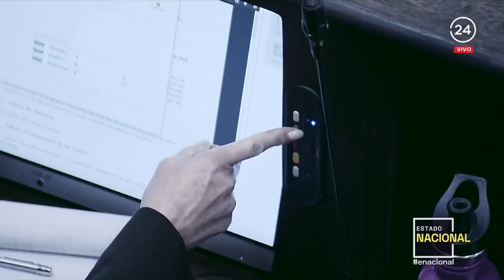Estado Nacional Prime - Domingo 19 de septiembre | 24 Horas TVN Chile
En esta edición Matías del Río y Constanza Santa María conversaron con el diputado y presidente del partido Federación Regionalista Verde Social, Jaime Mulet, sobre su formalización de "cohecho pasivo" y la influencia de ello al candidato presidencial, Gabriel Boric, además de referirse a sus reuniones con los abogados Ramón Briones y Hernán Bosselin. En tanto el panel político de domingo integrado por Pedro Browne, ex diputado; Giorgio Jackson, diputado; Isabel Plá, ex ministra; Marcelo Menae x subsecretario; y Nicolás Eyzaguirre, ex ministro, conversaron sobre la última encuesta del CEP en donde se mostró que Gabriel Boric y Sebastián Sichel lideró las preferencias. Además los convencionales constituyentes Marcela Cubillos (Vamos por Chile), Patricio Fernández (Colectivo Socialista) e Ignacio Achurra (Apruebo Dignidad)  abordaron el detalle de su reglamento de funcionamiento.